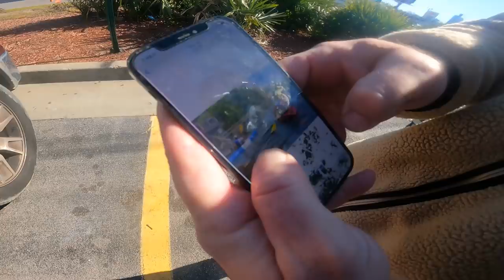Most Amazing Discovery Found Scuba Diving!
I went scuba diving for lost treasure and found the most amazing discovery, an authentic Native American Arrowhead and then I found a lost Iphone that still worked and was able to track down the owner and return it to him! This was an awesome adventure and I feel so blessed to be able to go on these adventures thanks to everyone watching!

⚙Buy a Drysuit: DiveRightInScuba.com